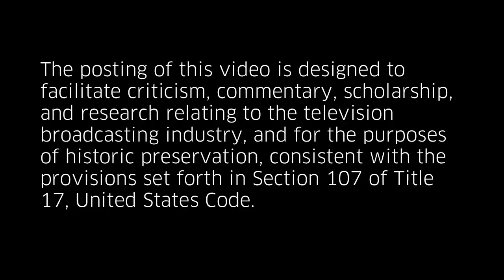KCNC: Colorado's News Channel Image (2013)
A promo and an example of one of many anchor idents apprearing on KCNC-CBS4. What's interesting is that not only is the callsign more prominent, but that the station's former moniker— Colorado's News Channel— is making a return after an eight year absence.